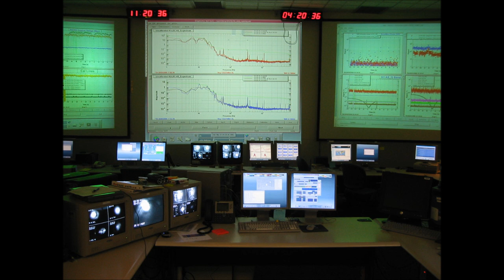(K)eine Antwort an Rob Alphanostrum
Hier geht's zum Discord-Server von Skeptic Punk. Auch Flacherdler sind herzlich willkommen!